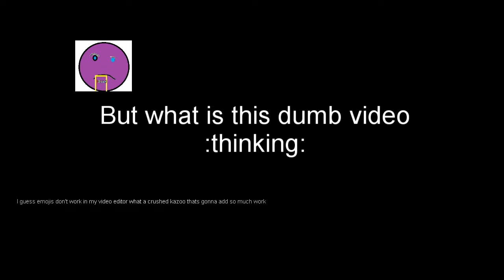A Spiderman Christmas Cutscene Breakdown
What a crazy game